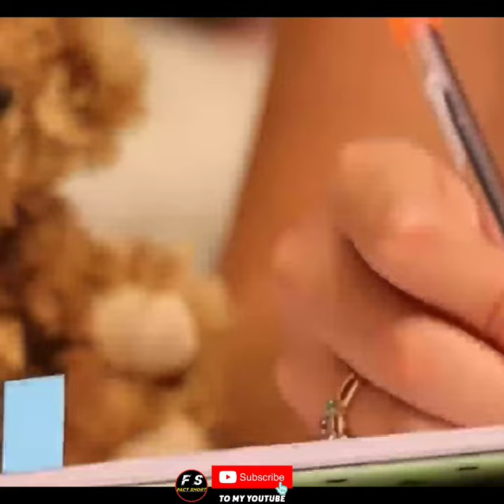Why we can't use RED or GREEN PEN 🖊️ fact short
Keep Supporing♥️
fact short